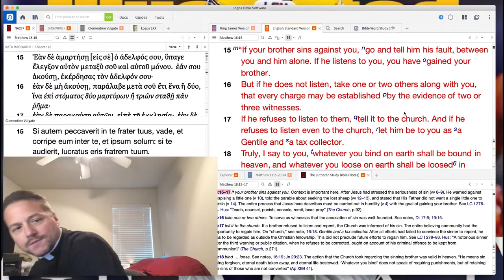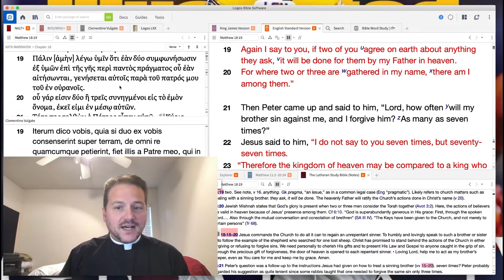0910 Reconciliation Before Excommunication- A Higher Things® Video Short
Remember to reconcile with your neighbor before you seek to trample them with your vengefulness. Your reconciliation with your neighbor brings great joy to your Father who sent His Son to die for you and forgive all your sins.